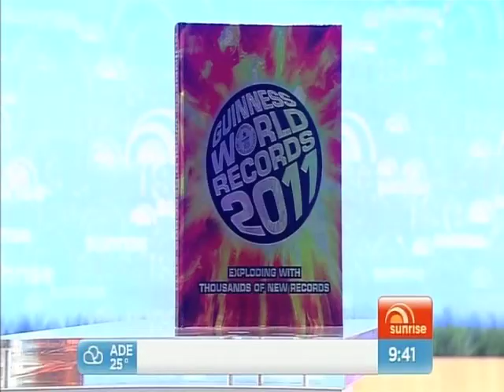Fastest Violin Player : Ben Lee : Guinness World Record TV promo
Ben Lee from rock electric violin duo FUSE with Linzi Stoppard is the official world record holder for Fastest Violinist in the World.
Ben broke the record in the Spring of 2010 and has since been demonstrating his extraordinary skills at exhibitions and live on TV all around the world.
Guinness World Records asked Ben to Promote their new 2011 book of records now on sale...
FUSE are one of the most coveted electric string groups in the world today.